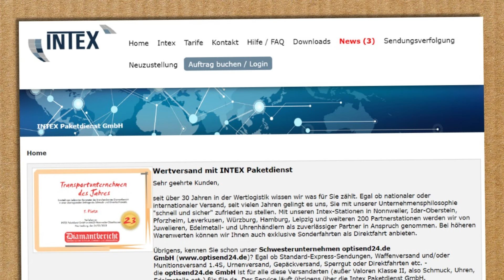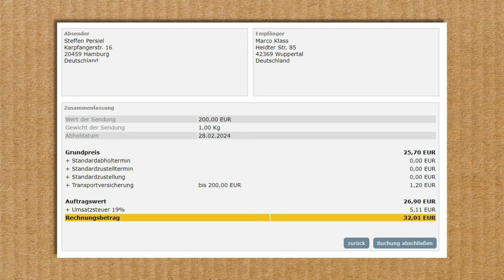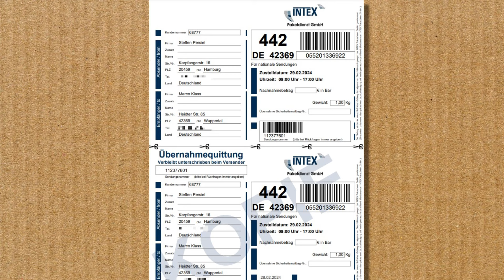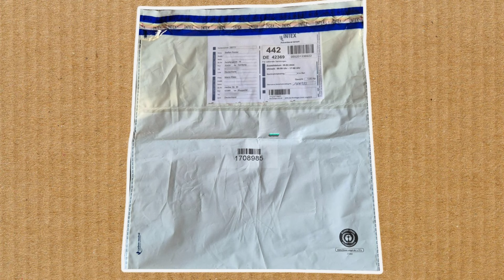Wertversand ausprobiert💍Ring im Safebag (Intex)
Wie verschickt man hoch versichert Schmuck, Gold, Uhren, etc.? Ich habe es ausprobiert mit dem Wertlogistiker Intex.